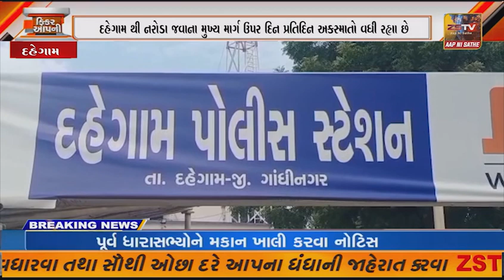દહેગામ થી નરોડા જવાના મુખ્ય માર્ગ ઉપર દિન પ્રતિદિન અકસ્માતો વધી રહ્યા છે